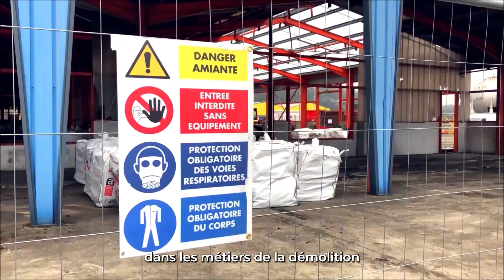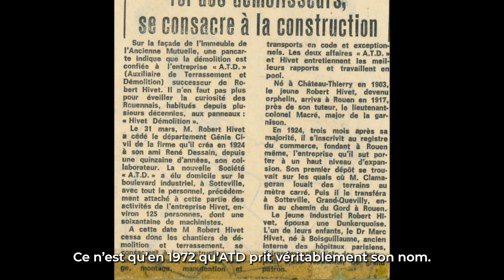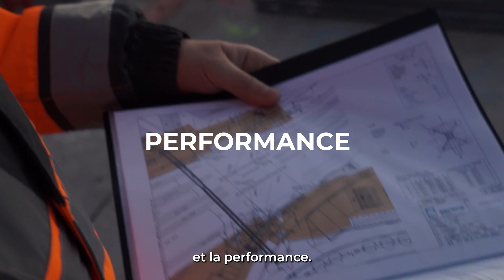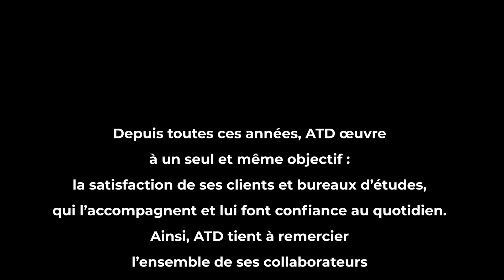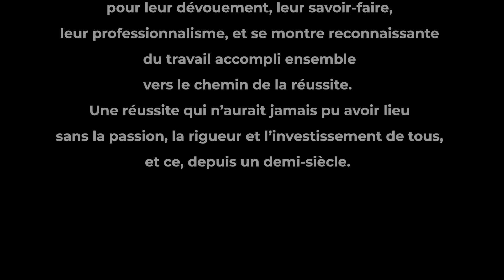ATD 50 ans